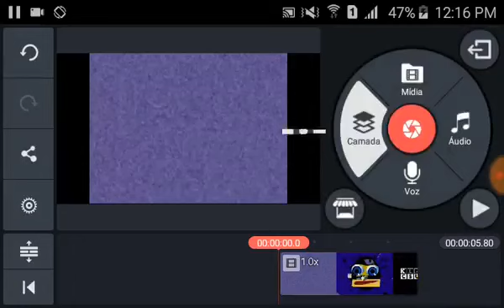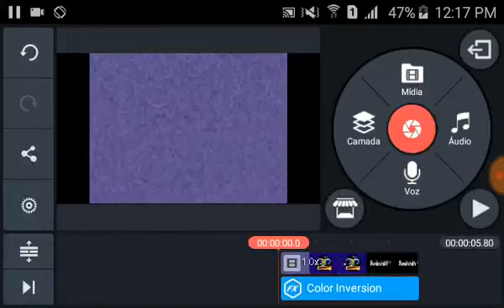How to make Carlos Virgilio's G Major 2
Original Video: April 22, 2019